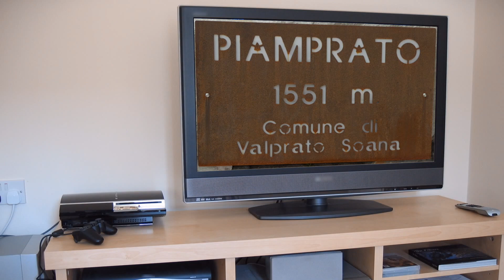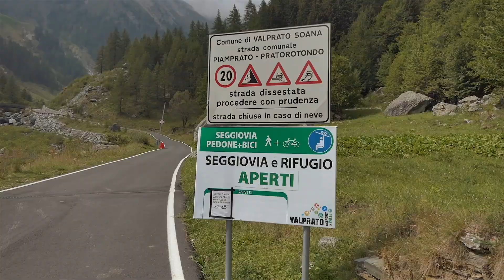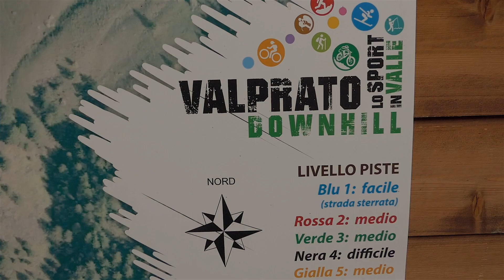PIAMPRATO, la seggiovia, il rifugio e le piste downhill.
Lasciato Valprato e salendo verso Piamprato, si incontra la frazione Cugnone, sede di  un'antica casa signorile ad archi detta Castello di Picatti, quindi  la frazione di Pianetto e poi il Santuario del Beiran.
Oltrepassato il Santuario, si giunge al pittoresco pianoro di Piamprato con le sue belle case in pietra, risalenti al Settecento-Ottocento. Nella piazza si può invece osservare l'originale Monumento ai "Magnin"  che ci ricorda quanti stagnini e ramai abbia dato i natali questa terra.
Piamprato, a quota 1551 metri d'altitudine, dispone di  un altro posto di tappa della Grande Attraversata delle Alpi, dove si puo' pernottare prima di proseguire per la Val Chiusella. Nel villaggio si trova anche un caratteristico Agriturismo. E` inoltre  presente un impianto di risalita per lo sci da discesa (seggiovia, rifugio e piste downhill), anello per lo sci di fondo, una palestra di roccia ed in fase  di realizzazione una pista di pattinaggio. Durante la stagione invernale e primaverile, gli appassionati di sci-alpinismo  possono compiere numerose ascensioni con le pelli foca.
Agli sportivi si offrono anche altre possibilità: l'ascensione alla Rosa dei Banchi oppure, al Monte Marzo (m 2756) e l'arrampicata su ghiaccio alla Cascata di Santanel oppure, sul rio Giaset. Per quanto riguarda le escursioni piu' suggestive, spiccano  fra le molte quelle del Colle della Borra , il colle Larissa ed il Lago Santanel.
Inoltre, Park Piamprato in collaborazione con Canavese Freeride , il comune di Valprato Soana e la SnowMet .